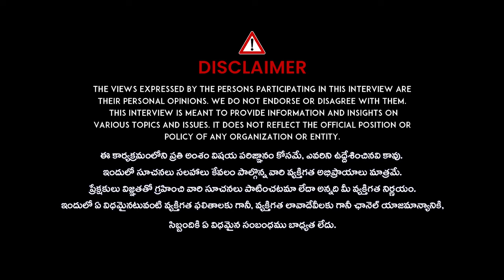ఆగష్టు 04 ఆషాడ అమావాస్య | Ashada Amavasya + Pushyami Nakshatram + Sunday | iDream Bhakti